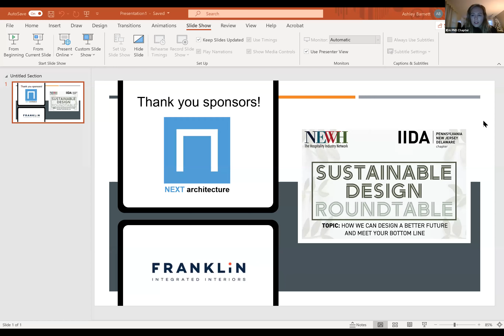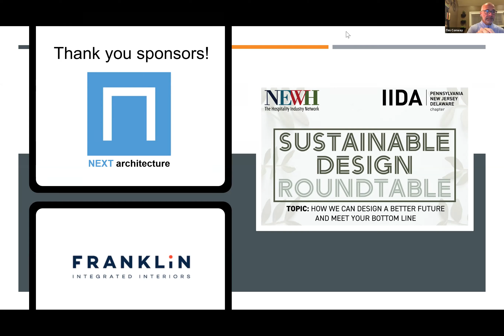Sustainable Design Roundtable - PGH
11/19/2020 Sustainability is no longer just a topic, but an important ideal that communities across the country are embracing. Reducing our impact on the environment becomes more pressing each passing day. Follow along with our panelists as we ask an array of questions that dive deep into the implementation of best sustainability practices and in the times of COVID-19, how you can still meet your bottom line. Thank you to our incredible speakers and generous sponsors for making this event possible!